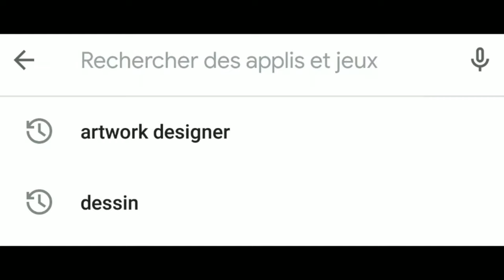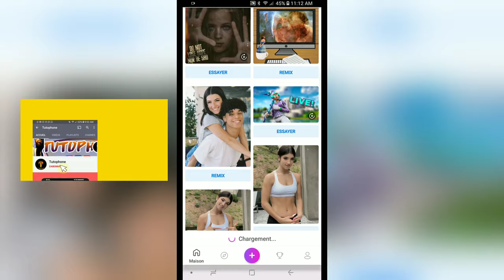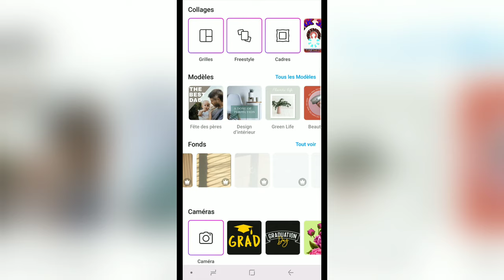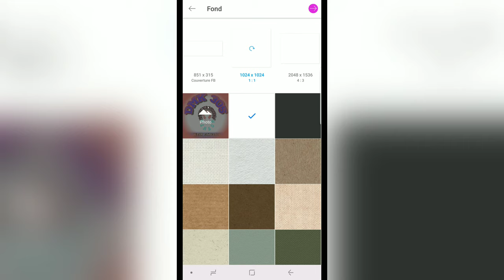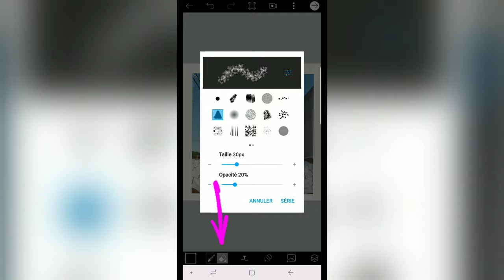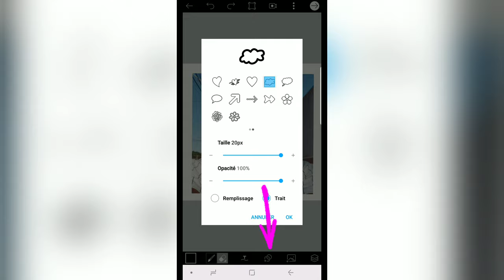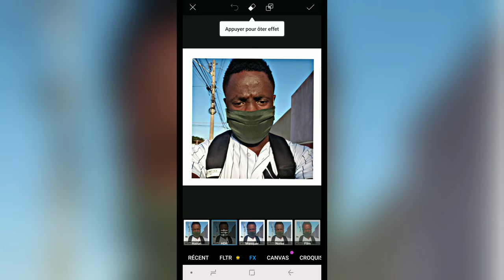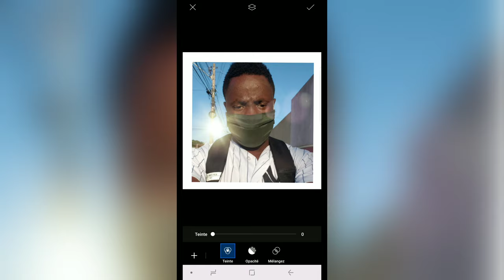Introduction à Picsart (Montage photo) lesson I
Sur cette chaîne, nous vous apprendrons à utiliser correctement votre téléphone
Apprenez à gagner de l'argent avec votre téléphone
(Montage vidéo, infographie, tutoriel sur des choses que vous ne savez pas que le téléphone peut faire, etc.)

NB: c'est gratuit

Mon téléphone, mon ordinateur